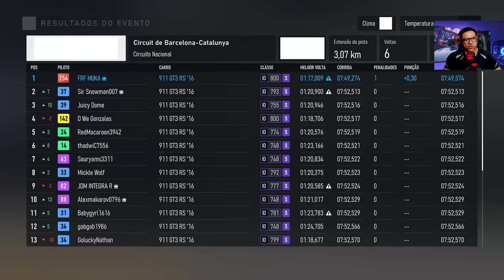Acabou a gasolina no Online Forza Motorsport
Corrida online no novo Forza Motorsport com o Porsche 911 GT3 RS, bônus de dicas de tunagem e acerto do carro para jogadores indicantes no Forza Motorsport 2023. Domine o Asfalto: Corrida Online com o Novo Porsche 911 GT3 RS no Forza Motorsport 2023! Dicas de Tunagem e Acerto para Jogadores Iniciantes.